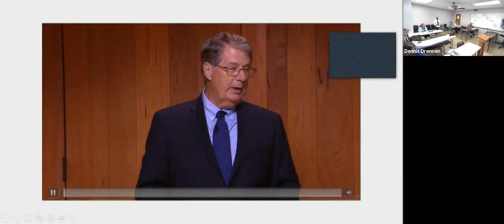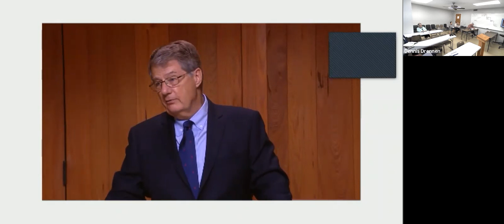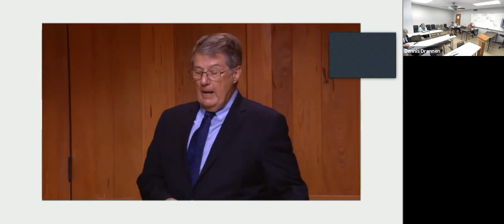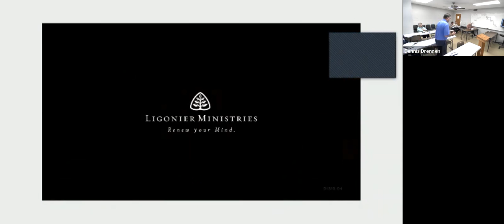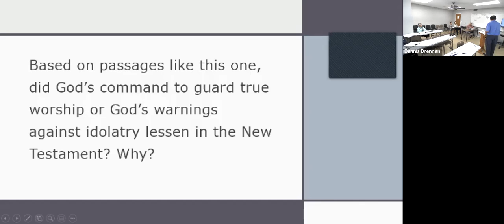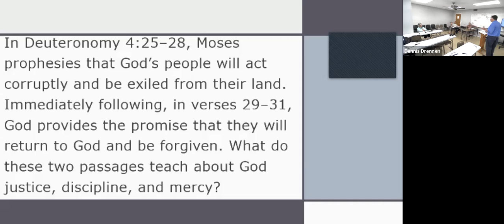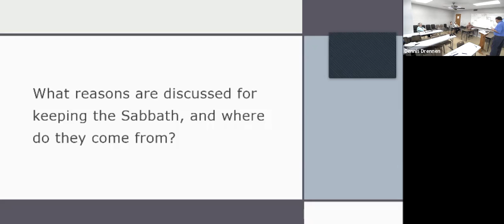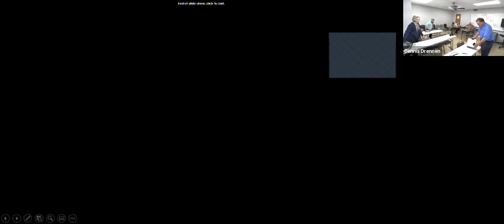Shearer Elective Series April 11 2021 God in Deuteronomy